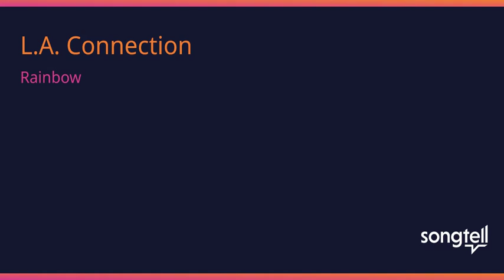Rainbow - L.A. Connection (Guitar Backing Track)